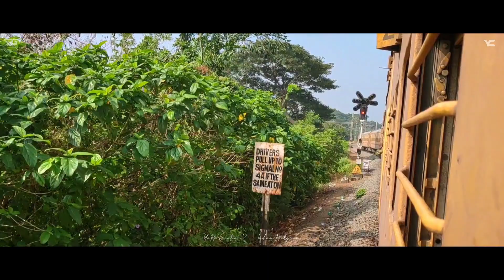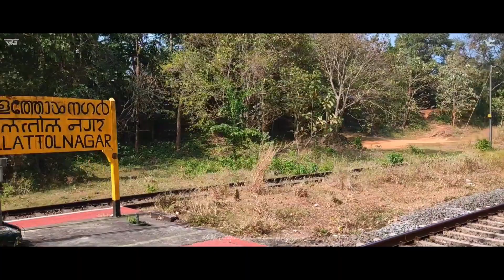A small journey from Palakkad to Thrissur in Sabari Express|Indian Railways|07230|WAP7|Full HD|1080p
A small journey from Palakkad Junction(PGT) to Thrissur station(TCR) on Sabari Express
The train is lead by LGD WAP7
(Muted the original audio due to the air sound)

Its a 77km journey with 2 stops and a total of 12 stations in between them.

Shot by - Redmi Note 7 Pro

Timecodes

0:00 - Intro
0:19 - Departing Palakkad Jn (PGT)
0:37 - Skipping Parli (PLL)
0:47 - Skipping Mankara (MNY)
0:55 - Skipping Lakkiti (LDY)
1:00 - Skipping Palappuram  (PLPM)
1:23 - Arriving Ottappalam (OTP)
1:30 - Parallel run with Bharathapuzha (Curve)
1:40 - Skipping Mannanur (MNUR)
2:02 - Arriving Shoranur Jn (SRR)
2:36 - Netravati Express in arriving
2:51 - ERS WDG3A Twins
2:59 - Departing Shoranur Jn
3:14 - Bharathapuzha (Nila River)
3:59 - Skipping Vallathol Nagar (VTK)
4:07 - Jan Shatabdi
4:14 - Skipping Mullurkara (MUC)
4:40 - Skipping Wadakkanchery (WKI)
4:48 - Skipping Mulangunnathukavu (MGK)
5:17 - Skipping Punkannam (PNQ)
5:24 - Reaches Thrissur (TCR)